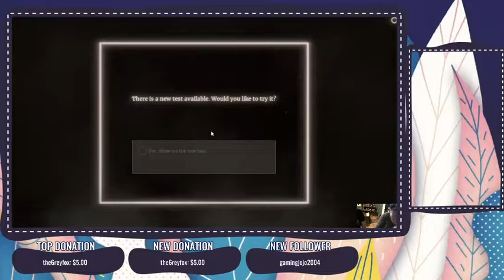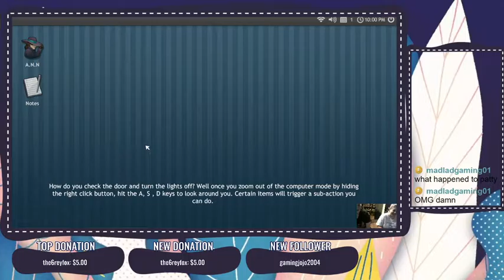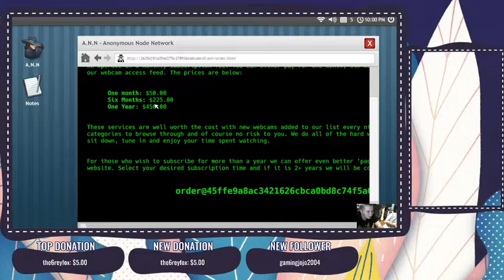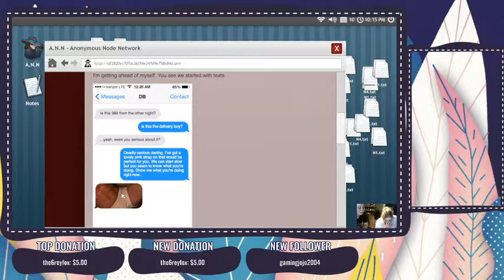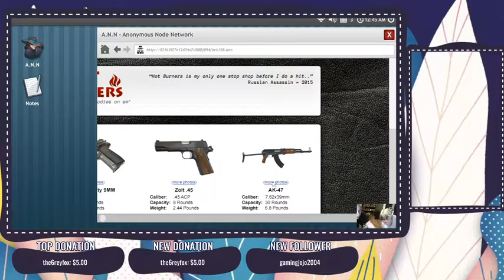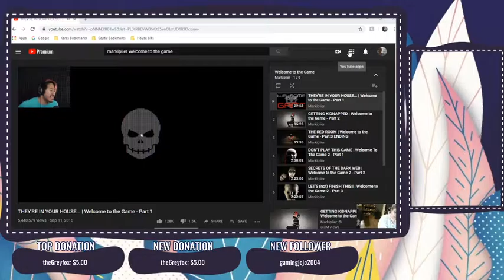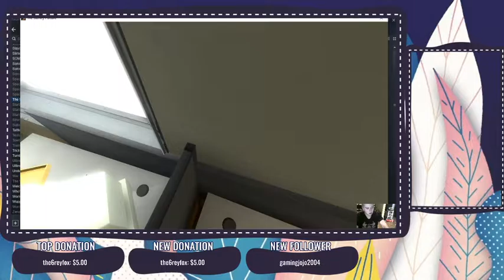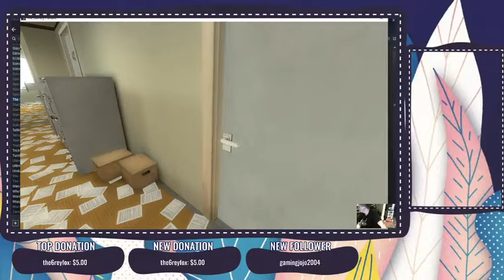Spooopy Game Season Scott-Watson Test/ Welcome to the Game/ The Stanley Parable